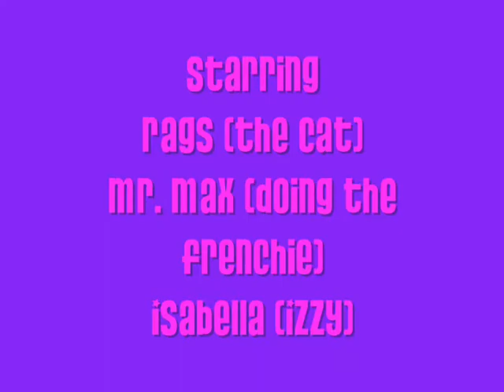Doing the Frenchie (Or Mr. Max gets friendly)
Mr. Max just loves to give kisses and Rags the cat is extremely tolerant :)